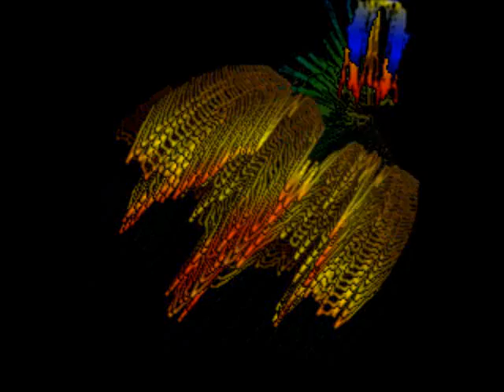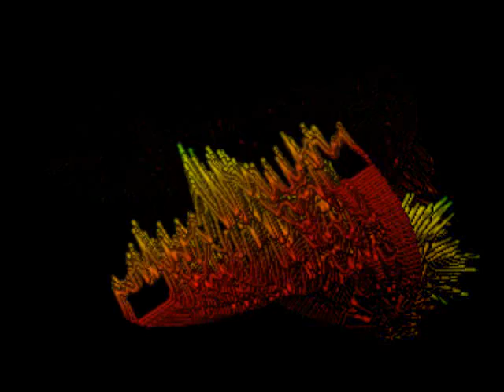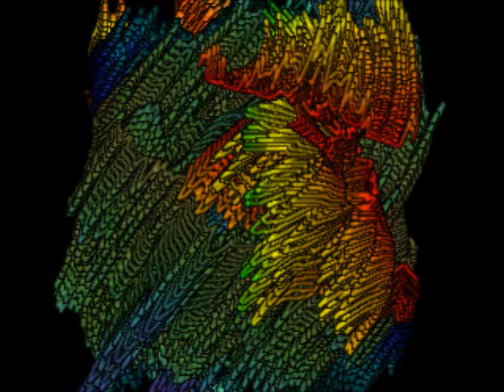DJ DahlDaddy's Tranchill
The sounds of techno/ chill music.  I composed this track on my own using sessions.  Hope you like it.  I added some visual effects so enjoy.. Let my know what you think.